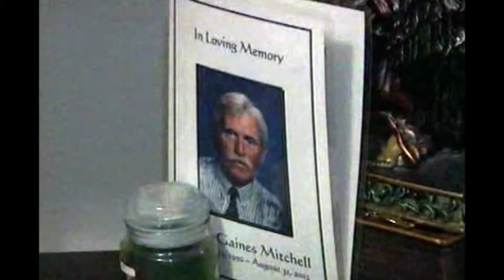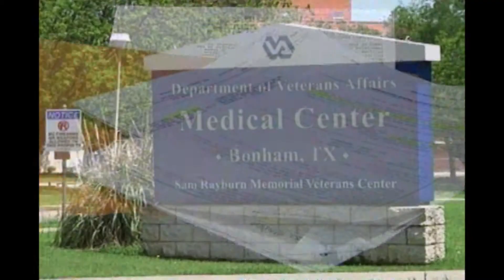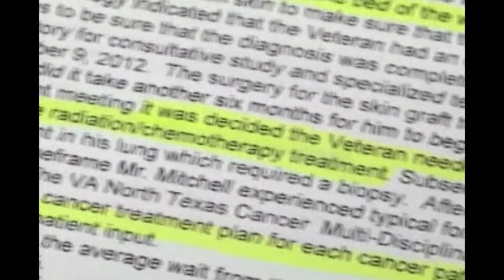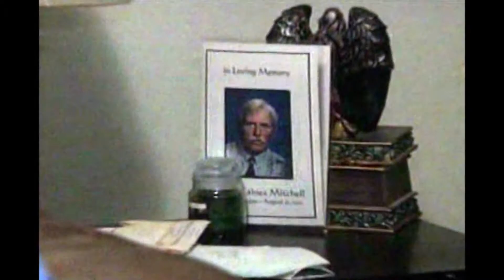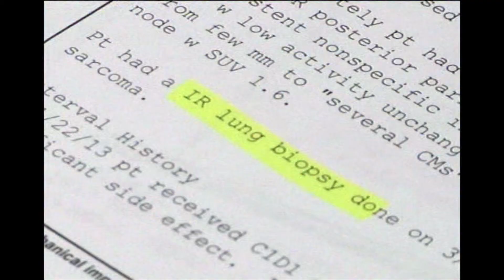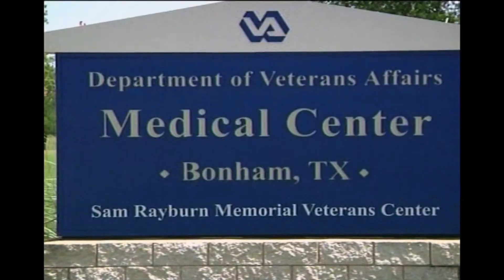MEREDITH YEOMANS SERIES